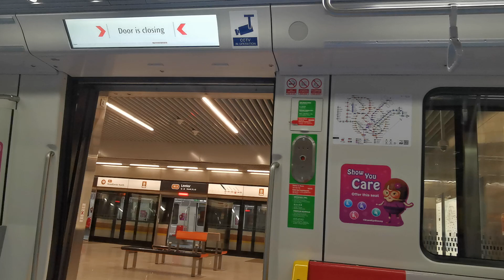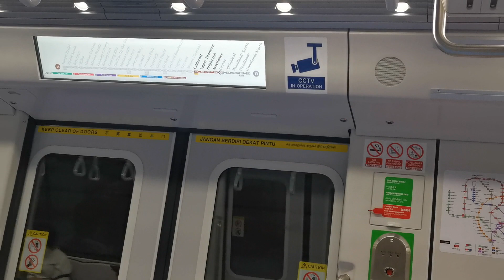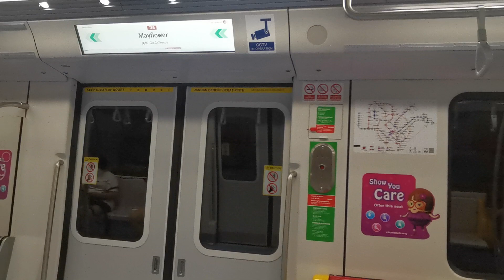(Last video to be filmed for 2021) SMRT CT251 [2031]: Lentor - Mayflower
Train model: Kawasaki Heavy Industries & CRRC Sifang CT251
Trainset: 2031
Line: Thomson East Coast Line
Stretch: TE5 Lentor - TE6 Mayflower
Terminus: (14) TE9CC17 Caldecott

Filmed on - 31 December 2021 (Friday)